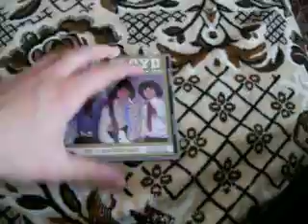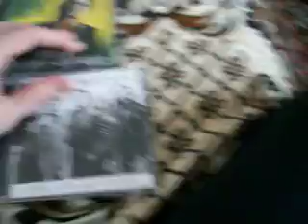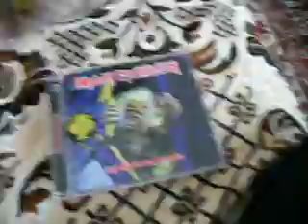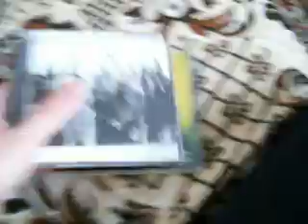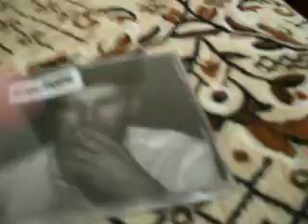моя коллекция дисков: рок и металл